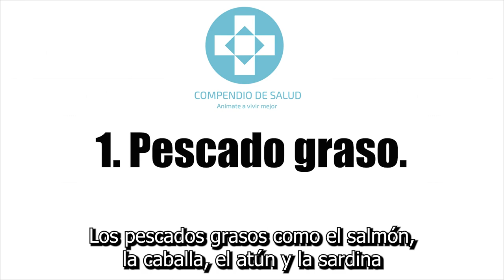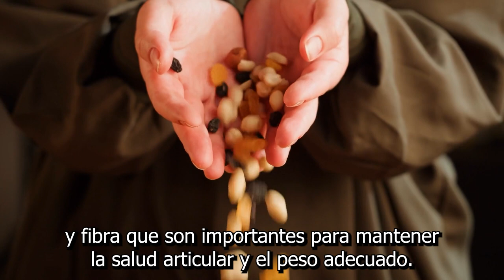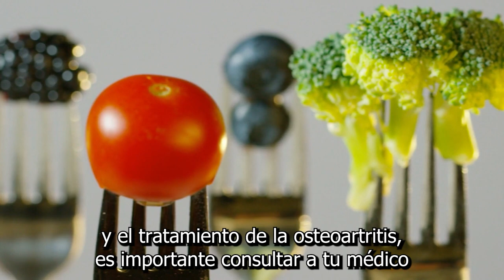Alimentación y osteoartritis: 7 superalimentos para proteger tus articulaciones.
Descubre 7 superalimentos que pueden mejorar la salud de tus articulaciones y aliviar los síntomas de la osteoartritis.

Aprende cómo la alimentación adecuada, junto con un estilo de vida activo y un peso saludable, puede marcar la diferencia en el manejo de esta enfermedad.

El fin y el uso de la información contenida en este video es responsabilidad del espectador, oyente o lector. La información proporcionada en este video tiene fines puramente informativos y educativos, no pretende sustituir el aviso, recomendación o servicio de cualquier profesional de la salud. Siempre consulta a tu medico antes de tomar cualquier decisión relacionada a tu salud.